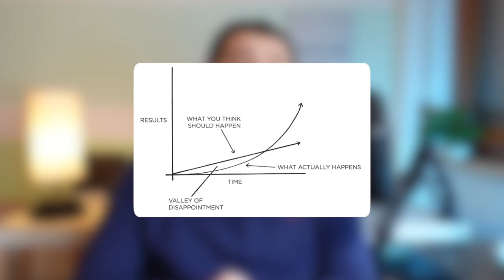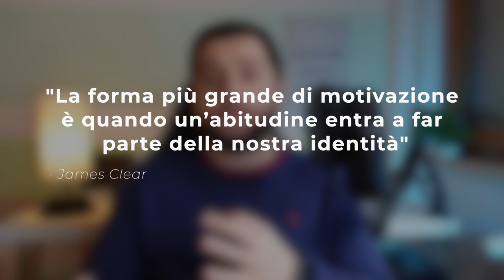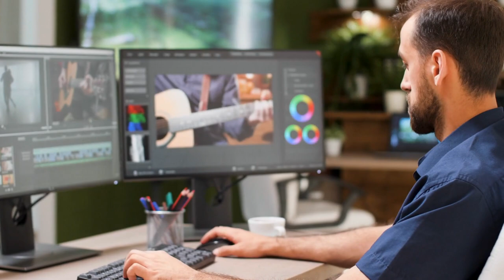Piccole Abitudini per Grandi Cambiamenti | Atomic Habits di James Clear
Ecco uni di quei libri che ti cambia la vita.
📚Acquista Atomic Habits:
Registrati a Trade Republic ed inizia ad investire!📈💰

Investire il proprio denaro comporta dei rischi, investi solo se consapevole.

Non sono un consulente finanziario. Le idee presentate in questo video sono solo a scopo di intrattenimento. Solo TU sei responsabile delle decisioni finanziarie che prendi.

come fare soldi online milionario fare soldi matteo finanza michael pino pietro michelangeli
fare network marketing matteo afrasinei come essere produttivo eToro trading online
investimenti bitcoin ethereum passive income come diventare milionario dollar cost averaging